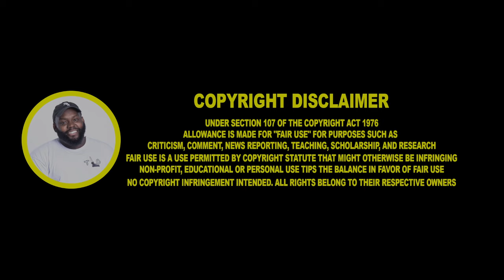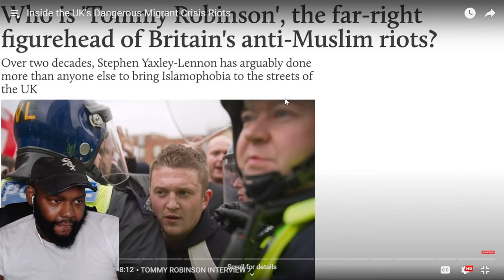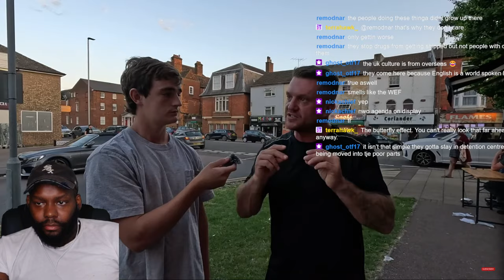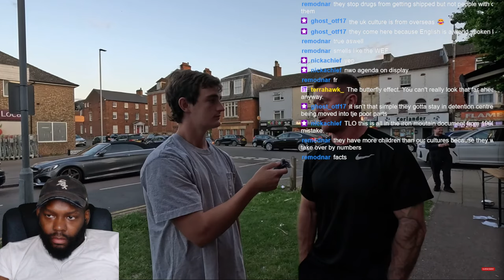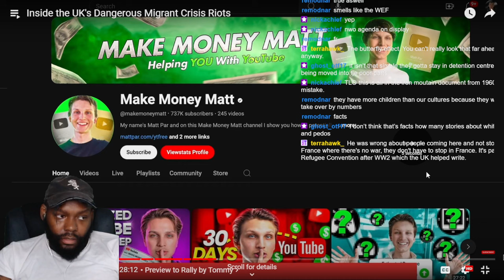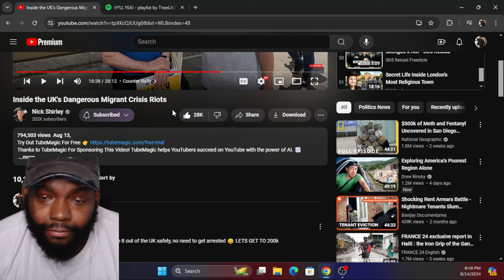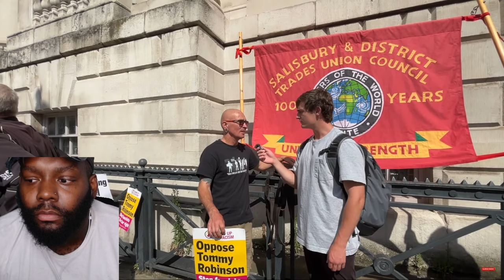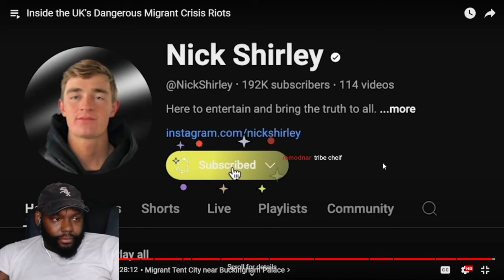Inside the UK's Dangerous Migrant Crisis Riots CHICAO DUDES REACTION